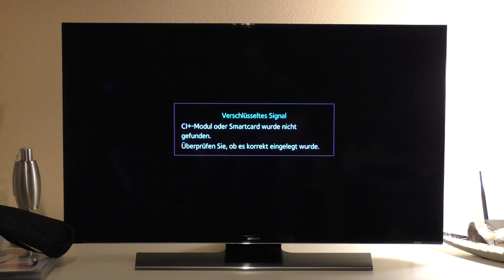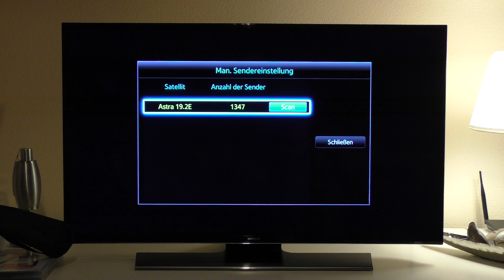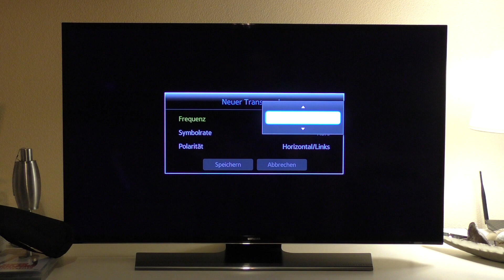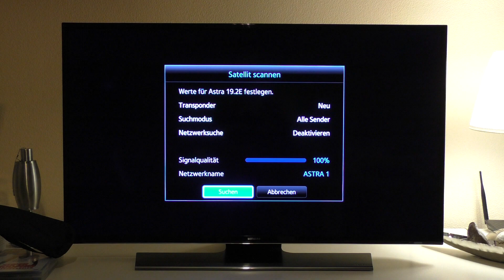LINKIN PARK Live-Konzert 19.11.2014 o2 World Berlin - ASTRA ULTRA HD 4K Demokanal einstellen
Am 19. November 2014 um 21 Uhr wird das weltweit erste Live-Konzert in Ultra HD Auflösung über den Astra UHD Demokanal übertragen. Die Rockband Linkin Park spielt in der ausverkauften o2 World in Berlin.

Voraussetzung für die Übertragung ist ein 4K Fernseher mit DVB-S2 Tuner und HEVC (h.265) Unterstützung.

Wie ihr den UHD Sender auf einem Samsung HU 4K Fernseher einstellt seht ihr hier im Video.

Empfangsparameter „Astra Ultra HD Demo“:

Transponder:              1.035
Frequenz:                  10.994 MHz (Horizontal)
Symbolrate:                22.000 Ms/s
Video:                        2160 50p, HEVC Main HM10, 10-bit
Datenrate:                  CBR 25 Mbit/s